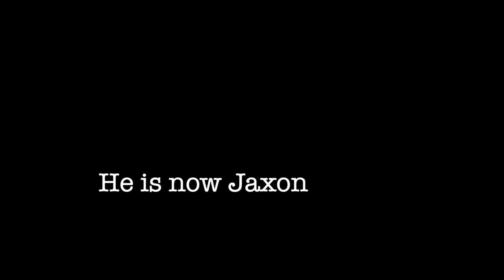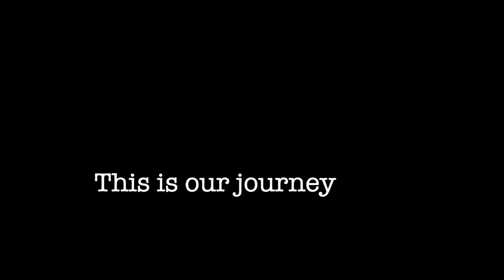The Turning Point - A Transgender Documentary - Trailer